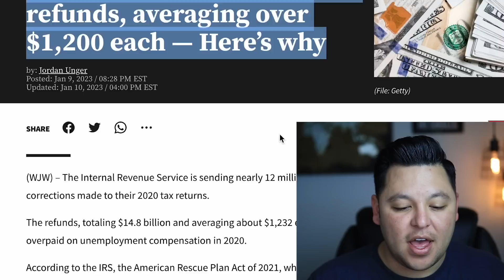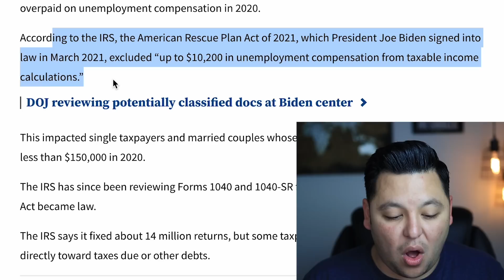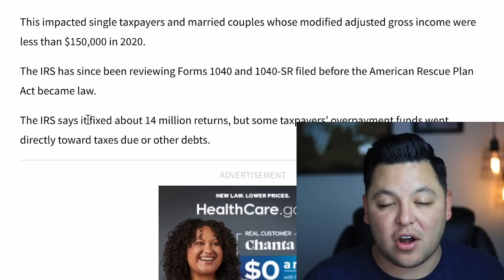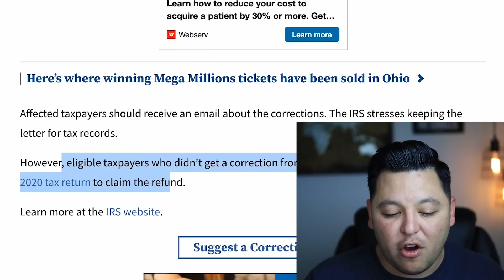IRS just $1,200 Checks - Who Gets One? Stimulus Check Update!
In this video, we are talking about 14 million checks that were just issued by the IRS to millions of people here in the United States. The IRS just issued $14.8 billion worth of checks to 14 million individuals who had money coming to them as a result of stimulus checks, advanced payments as well as refunds from overpayment of taxes on unemployment benefits.￼ According to the IRS, the average Payment going out is in the amount of $1232 per check. We’re discussing the details in this video as well as who may be getting one of these checks as a direct deposit or possibly as a paper check. This is nice as of right now as millions of people need additional money.￼ As we get further details out of Congress or the administration or even the IRS on money, benefits, stimulus, stimulus checks, fourth stimulus check, stimulus check update or stimulus check status update, we will certainly bring it to your attention.